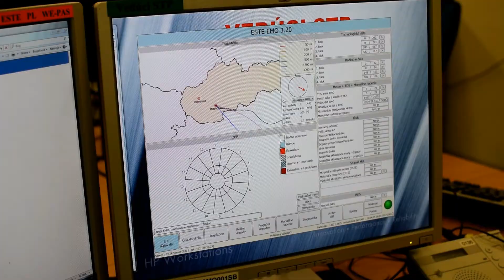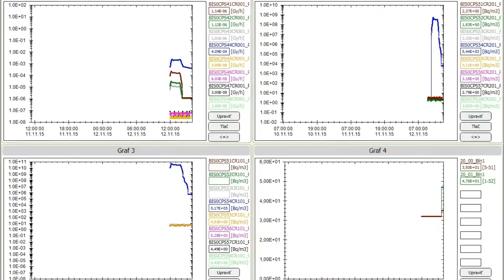Havarijné plánovanie v jadrovej elektrárni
Havarijné riadiace stredisko AE Mochovce slúži ako pracovisko havarijnej komisie. Jej cieľom je zabezpečiť odozvu na udalosť v jadrovej elektrárni, ktorá sa klasifikuje podľa vnútorného havarijného plánu. Havarijná komisia musí byť schopná reagovať na akúkoľvek mimoriadnu udalosť.